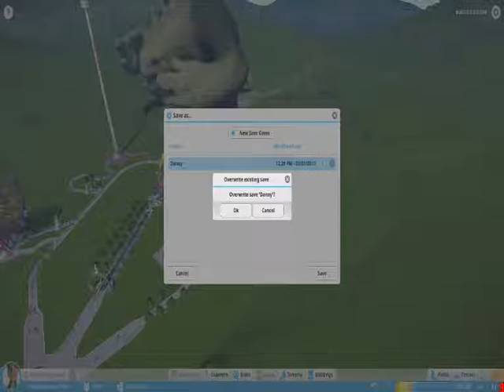Planet Coaster (#2) - Park v plném proudu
Opět se vžijete do role manažera zábavního parku, ve kterém budete budovat atrakce, stánky pro návštěvníky a infrastrukturu. Stavění horských drah je zcela nové a originální. Lze měnit různé úhly oblouku i stoupání. Lze stavět dráhu i v tunelech. Nechybí zde ani kolotoče pro nejmenší, různé houpačky a centrifugy pro starší návštěvníky parku.